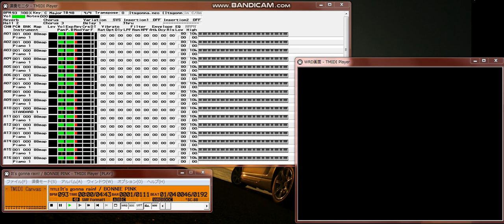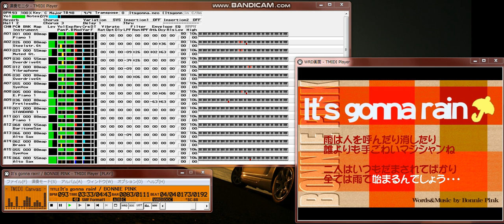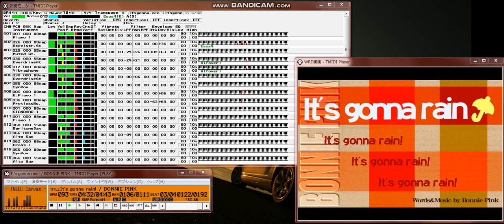【MIDI再生】BONNIE PINK／It's gonna rain! （アニメ『るろうに剣心 -明治剣客浪漫譚-」5代目エンディングテーマ）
【   曲  名   】It's gonna rain!
【  作詞者名  】BONNIE PINK
【  作曲者名  】BONNIE PINK
【アーティスト】BONNIE PINK
【データ作成者】quad
【 作成ソフト 】レコンポーザ98 Ver2.5
　　　　　　　　NeoWRDMaker TOKYO21 Version 1.5.0
【  対応音源  】SC-88
【  使用画像  】自作画像
【  圧縮形式  】NEO (zip)

奔放なスタイルで活動を続けるBONNIE PINKのヒット曲です。
跳ねるようなドラムに全編ワウのギター、キャッチな
メロディとアレンジ等、BONNIE PINKの楽曲の中では少し突出
しているかも知れません。
データ作成ではワウの再現に気を使い、原曲を知らない人が聴いても
違和感を感じないよう、なるべく客観的な表情付けを心掛けました。

File Name : Itsgonna.neo
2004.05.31